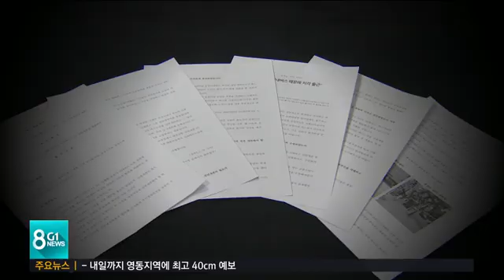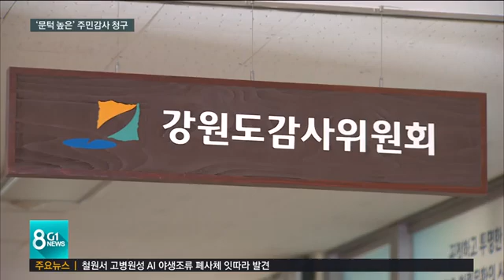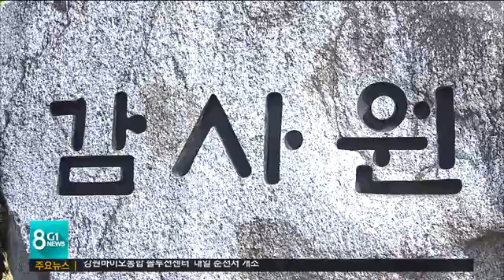[G1뉴스] '문턱 높은' 주민감사 청구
자치단체의 행정 절차가 부당하다거나 공공의 이익을 침해할 경우 주민이 직접 감사를 요구할 수 있습니다.

 주민 감사청구 제도인데, 정작 실제로 적용되는 사례는 거의 없다시피합니다.

 최근엔 춘천 시내버스 노선 개편이 잘못됐다며 시민들이 주민감사를 추진했는데, 서류 접수 조차 못하고 있습니다.